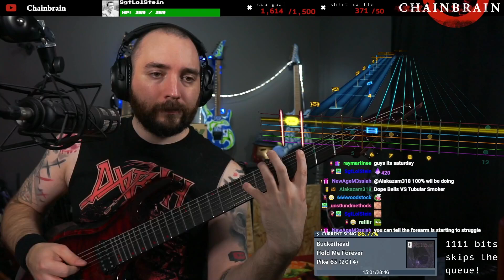Rocksmith 2014 Buckethead SHRED!!! - Hold Me Forever | Rocksmith Gameplay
Almost 29 minutes of Buckethead shredding his guitar away and im sightreading it in Rocksmith 2014 Remastered! Eb Standard